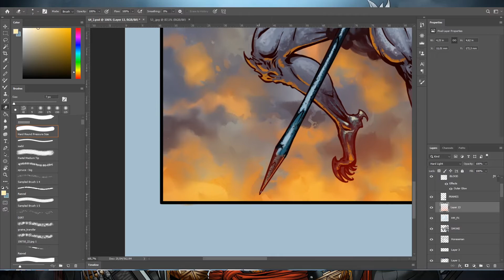SPEED COLORING / Squad Wargrad XIII / P64- demo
Speedcoloring graphic novel squad wargrad XIII
How to draw your comics